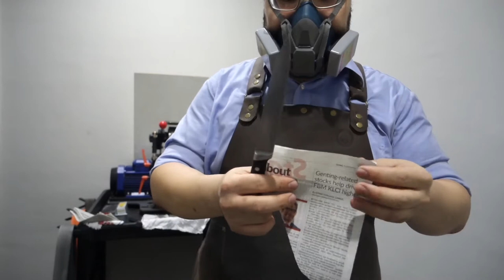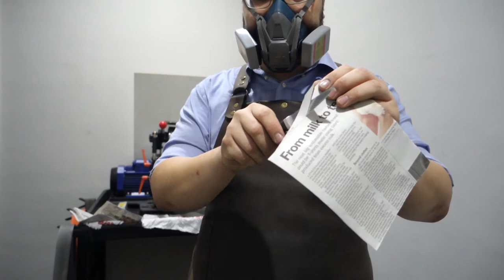Refreshing the Kitchen Inventory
The most used tools in a household are usually kitchen knives. Keep them maintained!